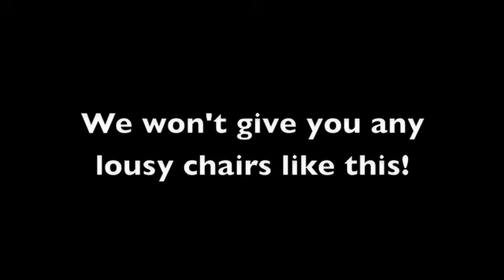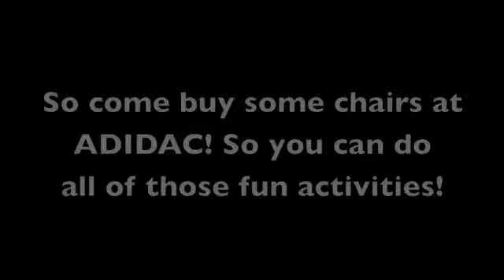Adidas Commercial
This was a project for school, it was fun!:) There is 3 mistakes in this video, if you can find them i will give you anything you want!